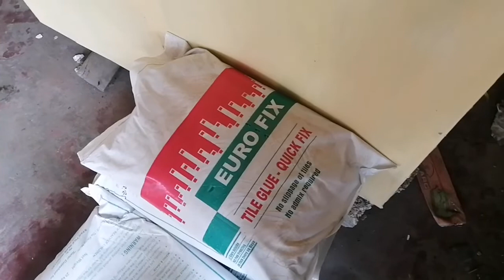മില്ലിന്റെ ഉള്ളിലെ ഫ്ലോറിൽ ഇടാൻ നല്ലത്. The best item for Flooring inside an Oil Mill .